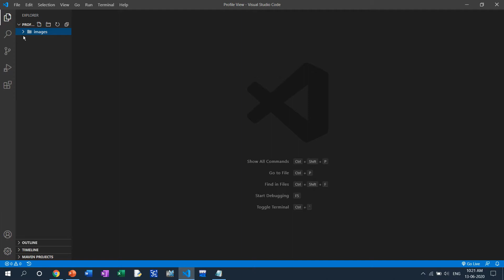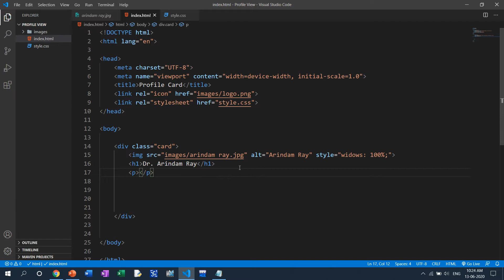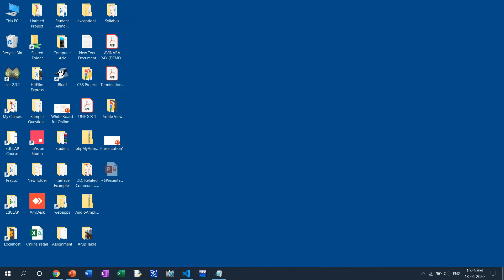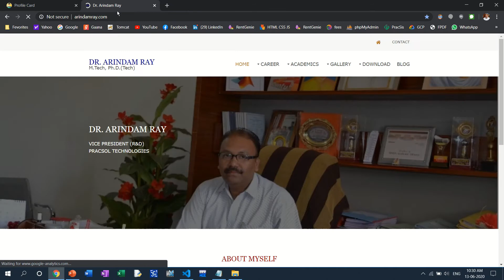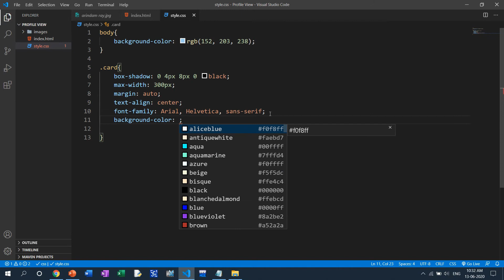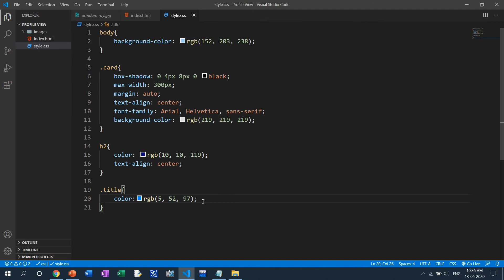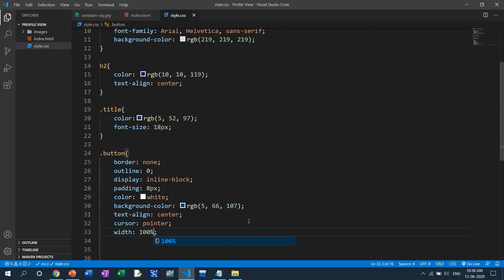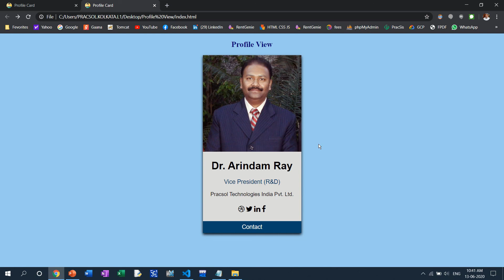CSS Part 4 (Profile Card Project)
This is an introduction of Cascading Style Sheet, in short CSS. CSS is a genuinely nice concept for designing beautiful, useful, understandable, operational interface over the HTML. The objective of this lecture is to bring interest and show the importance of CSS. All the following sessions of CSS is completely base on project. Each lecture / session completes a complete project. This session is under the course ‘To Become a Full Stack Developer’. This course is developed by EdCLAP